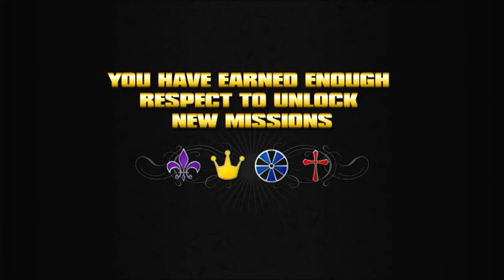Saints Row 1 Part 36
The last of it for 8/26/22. Plus a couple short games as well, Asemblance 2 and NORTH.